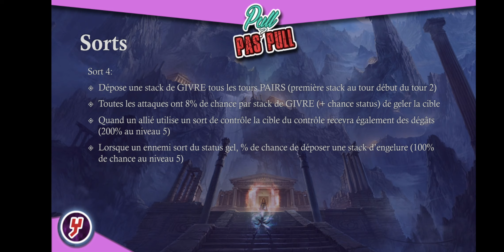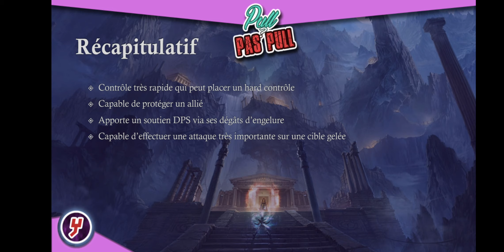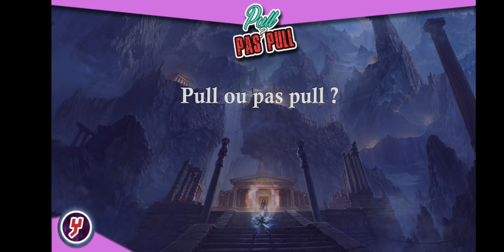SSA KOTZ - Preview de Hyoga GC - Va t'il rentrer directement dans notre méta ?!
Preview de Hyoga God Cloth (Hyoga GC) mais surtout,  mon avis sur ce personnage ! Le sommaire juste en dessous :-)

Revue des éléments suivants :
- Statistiques :  0:52
- Mécaniques :  1:22
- Compétences : 1:46
- Récapitulatif : 12:39
- Build : 14:15
- Les cosmos : 17:10
- Les compositions : 19:27
- Les contres : 22:02
- Pull ou pas pull ? : 24:18

Have Fun !